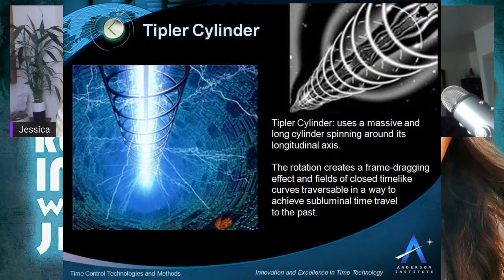MEL'S HOLE - Remote Viewing Investigations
On February 21, 1997, a man identifying himself as Mel Waters appeared as a guest on Coast2Coast AM with Art Bell. Waters claimed that he owned rural property nine miles west of Ellensburg in Kittitas County, Washington that contained a mysterious hole.  According to Waters, the hole had an unknown depth of at least 80,000 feet. He claimed to have measured its depth using fishing line and a weight, although he still had not hit bottom by the time 80,000 feet of line had been used. He also claimed that his neighbor's dead dog had been seen alive sometime after it was thrown into the hole. After a sheep was lowered into the hole, it was pulled back out dead, and after an autopsy, a tumor was removed, and it's reported that a living seal-like being crawled out and jumped back into the hole. According to Waters, the hole's magical properties prompted US federal agents to seize the land and fund his relocation to Australia.

Jessica remote viewed Mel's Hole and she and she has some very special guest co-hosts joining her to discuss the anomalous hole.  Paranormal researcher Barry Littleton and Quantum Healer Tonia Braddock join the show to discuss Mel's Hole!

Join Jessica every Friday night at 9 p.m. EST/8 p.m. CST on "Remote Viewing Investigations with Jessica Jones," on "The Cryptid Huntress" YouTube channel and on "Tex's Front Porch" on YouTube!